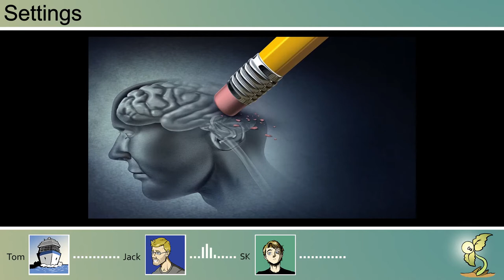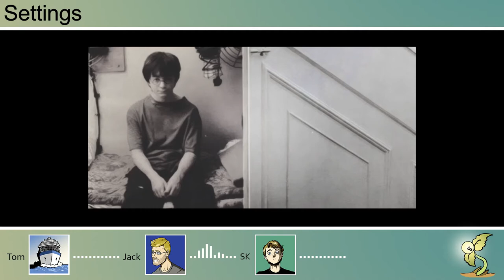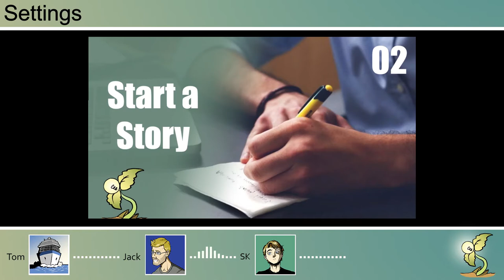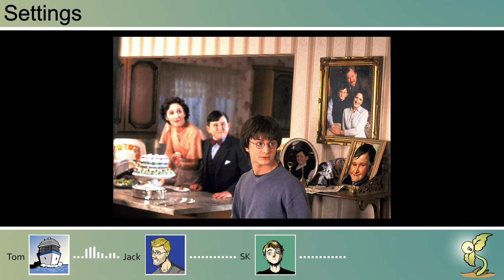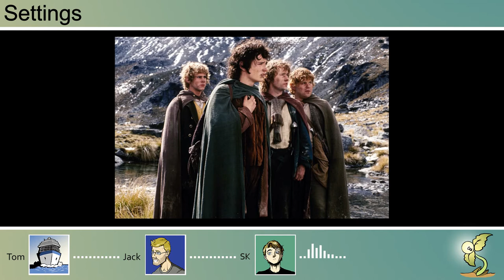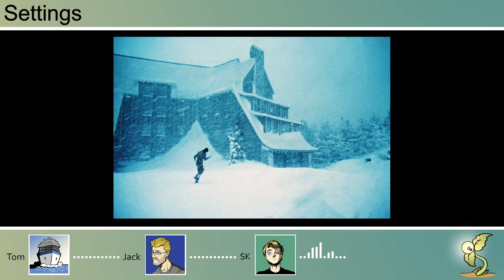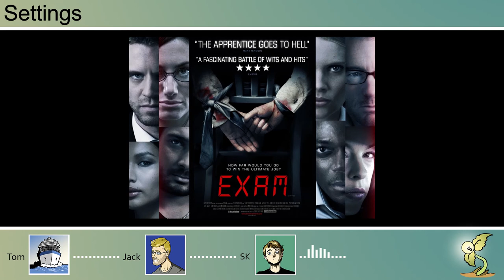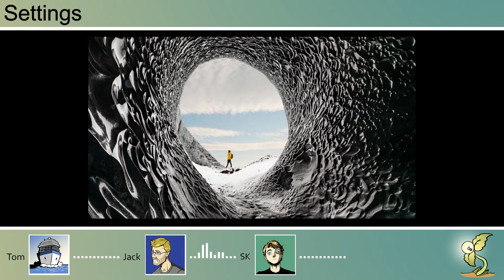Creating Meaningful Settings for Your Story - Soyle Podcast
What makes a good setting?  How do you design your setting to best represent what's happening?  How do you use the setting to keep your audience engaged?  Join Tom LC Shipp, Jack Gleeson, and SK while they answer these questions and more in the thirteenth episode of the Soyle Podcast.